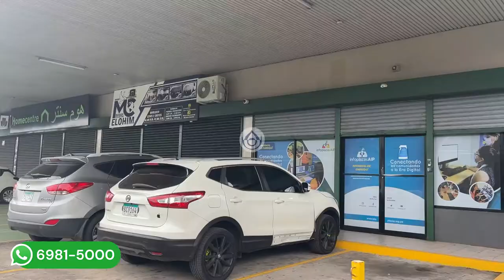Amplio local comercial abierto en Calle Segunda, cerca a la Lotería en David, Chiriquí. 6981.5000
ID : 130
Precio: $ 1,300
Construcción: 285 m2
Pisos: 2
Descripción
Local comercial con estacionamientos bajo techo, ubicado sobre calle one way que pasa frente a la Lotería Nacional en David, rodeado de otros negocios, muy cerca a la Vía Rápida y a pocas cuadras del Parque de Cervantes.

Este local comercial es un sólo espacio abierto con mezzanine, parte de la planta baja cuenta con doble altura, desde la cual se ve el mezzanine. Hay 2 baños dentro del local y es ideal para un negocio que necesite un área de show o mostradores, también puede funcionar para mueblerías.

En el lateral del local encontramos un paso para camiones que llega a la parte posterior del local, la cual puede ser utilizada como espacio de carga y descarga o incluso como estacionamientos adicionales.